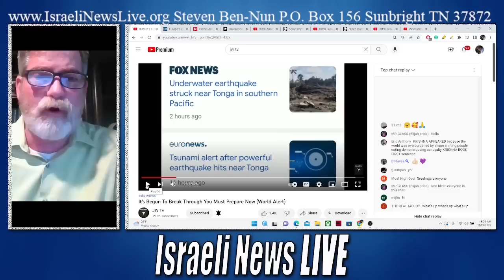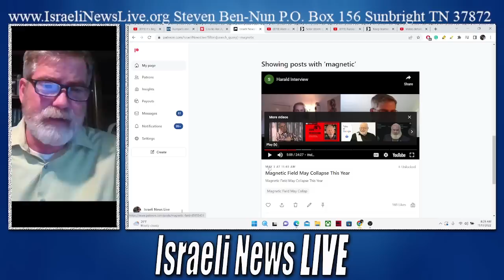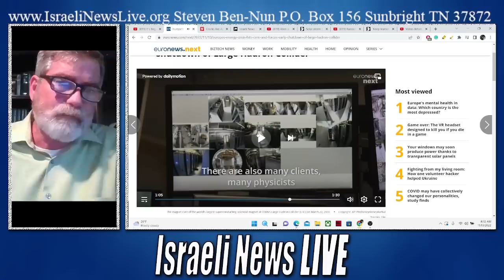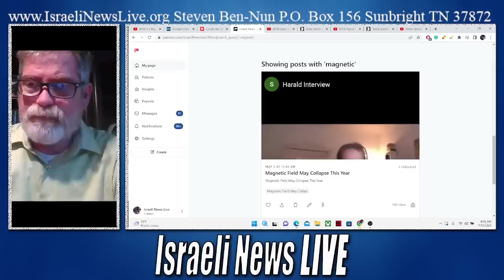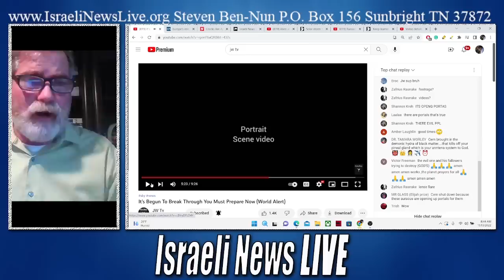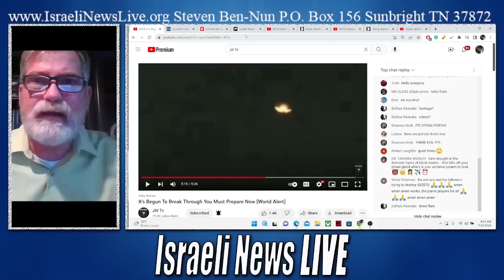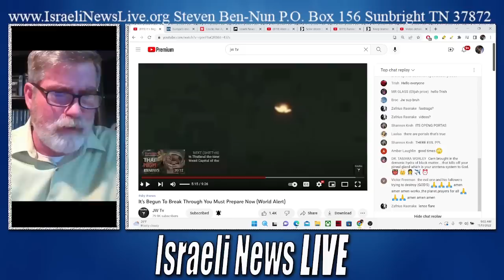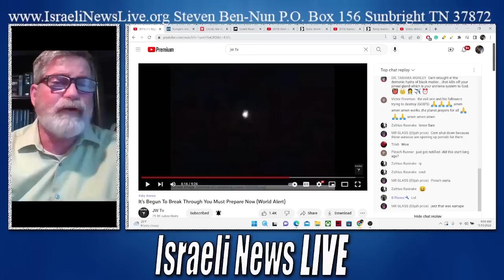Strange Events Happening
Steven Ben-Nun
Strange events are occurring everywhere the magnetosphere is cracking CERN is believed to be opening portals and spacecraft or Orbs coming up out of the Earth.